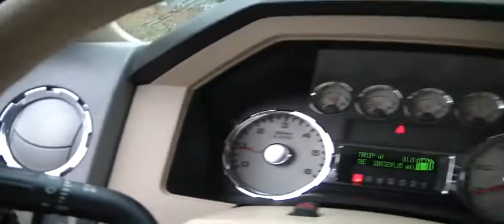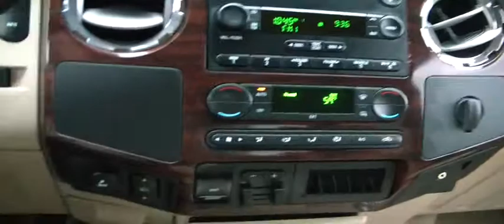FOR SALE 2008 FORD F-250 LARIAT, GAS, REAR WHEEL DRIVE REAR ENT.!!! STK# 11534B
ONLINE SHOPPING MADE EASY WITH WORLDWIDE SHIPPING SERVICES AND UNMATCHED PRICES. ASK AN ONLINE AGENT FOR INSTANT ANSWERS USING LIVE CHAT. SERVICE AND PRICE IS HOW WE ARE ABLE TO BE YOUR DEALER WITH THE CLICK OF A BUTTON. I'm ready to work!!! Spotless One-Owner!!! Welcome to Lance Cunningham Ford!!! Are you still driving around that old thing? Come on down today and get into this hardy 2008 Ford F-250SD!!! This wonderful F-250SD is the rugged truck with everything you'd expect from Ford, and THEN some. Oh, and did you notice that it's generously equipped with Power Equipment Group, TowCommand System, Power Front & Rear Side Windows, Power Locks, Rear-Seat DVD Entertainment System, Power Fold-Away Black Mirrors, TowCommand Integrated Trailer Brake Controller, and 1 OWNER. JUST SERVICED READY TO BE IN YOUR GARAGE. YOUR ONLINE DEALER WITH INSTANT ANSWERS USING LIVE CHAT. PRICE AND SERVICE IS HOW WE HAVE BUILT AN ONLINE AND WORLDWIDE AUTO DEALERSHIP.